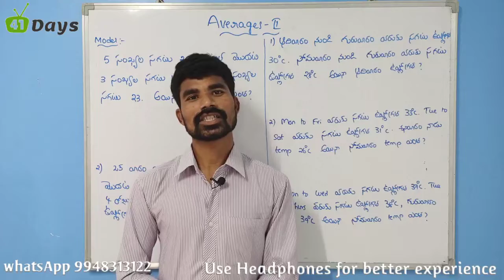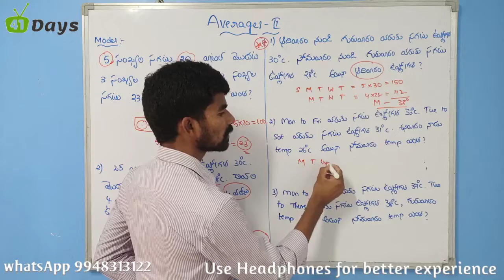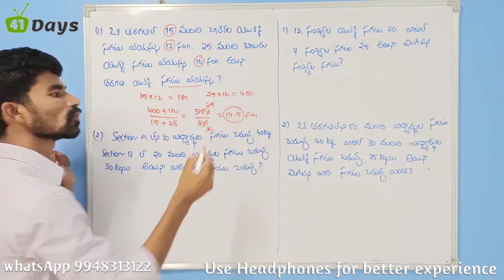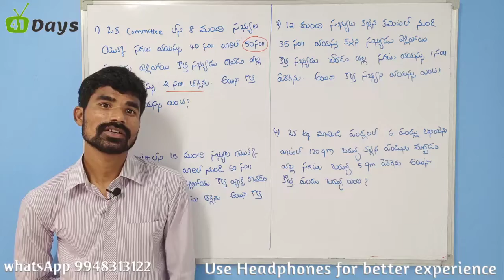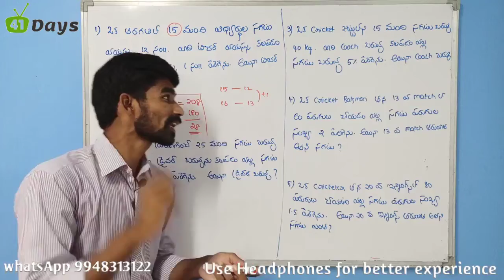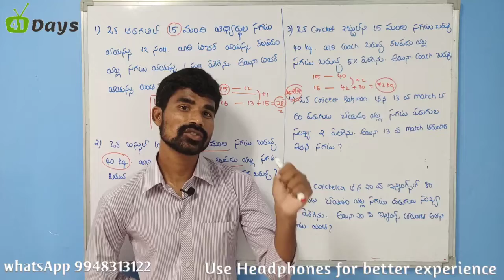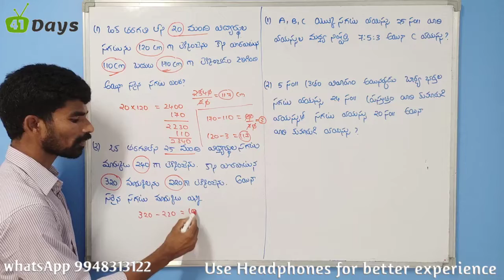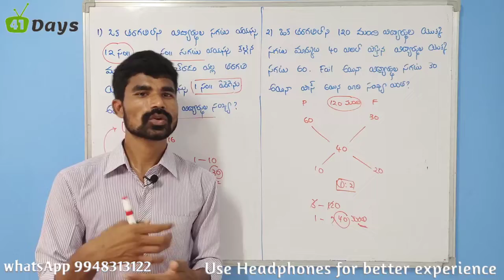Arithmetic || Class-18 || Averages part-2 in Telugu